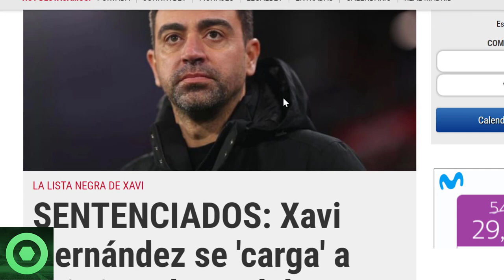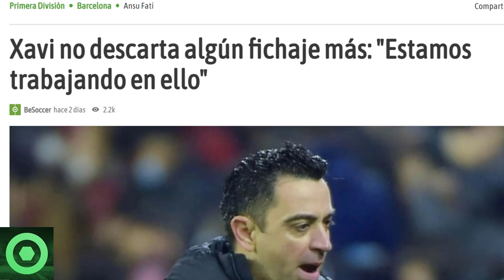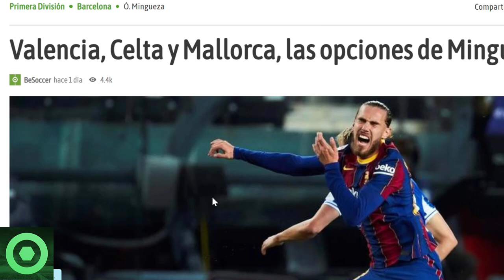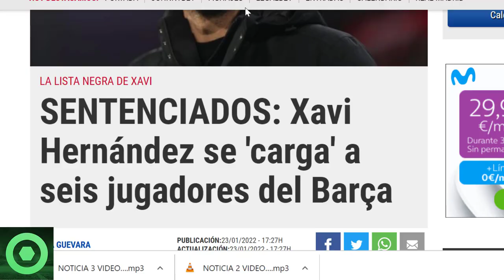⚠️¡OJO!⚠ 6 CRACKS en la CUERDA FLOJA con XAVI, que se PRONUNCIA sobre POSIBLES FICHAJES 🔴 MINGUEZA 🟥